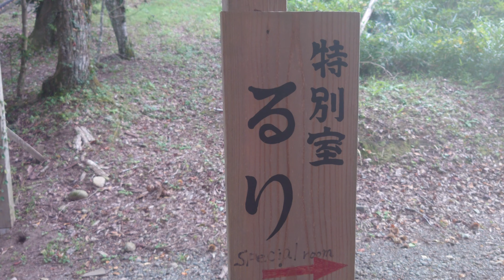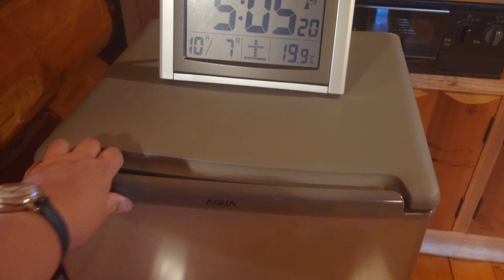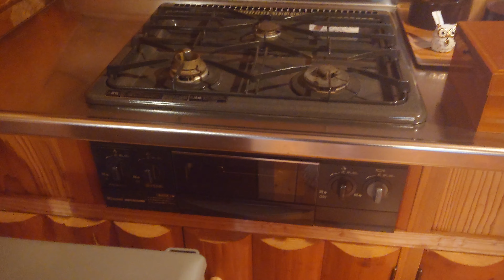飛瀬温泉 天河山荘 【特別室】森のヴィラRURI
飛瀬温泉の天河山荘のRURIという部屋です。
宿までの道がわかりづらく、ナビ通りに行っても、たどり着けなくて看板を頼りに行きました。
周りになにもなく、ゆっくりできました。